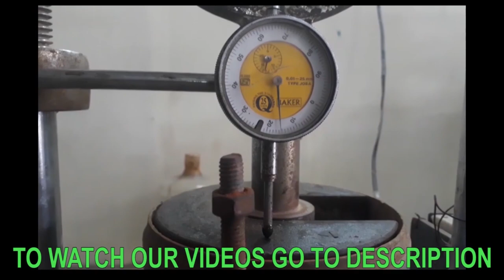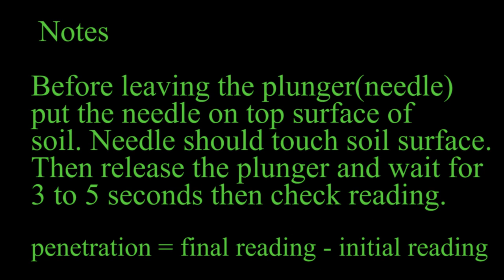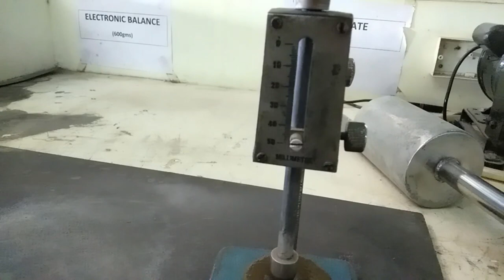Liquid Limit of Soil, Determination of Liquid limit plastic limit, Atterberg limit test procedure,LL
Liquid Limit of Soil, Determination of Liquid limit plastic limit, Atterberg limit test, cone pentrometer method

Our post URLs -